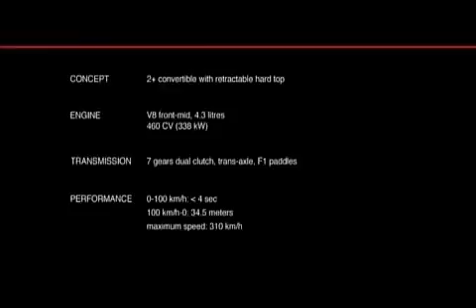Ferrari California -- by Michael Mann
Official Ferrari California trailer by Michael Mann. Discover the Ferrari California at Ferrari Beverly Hills. Credits - FerrariCalifornia.com.